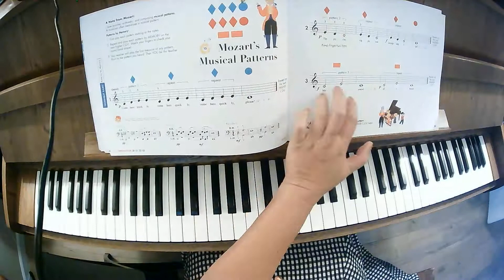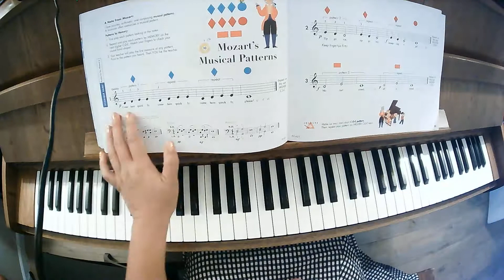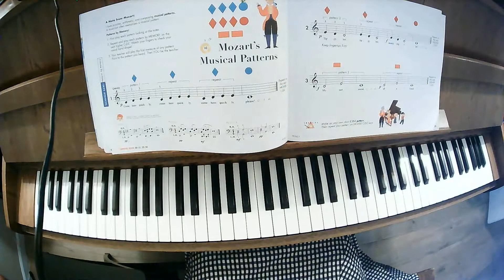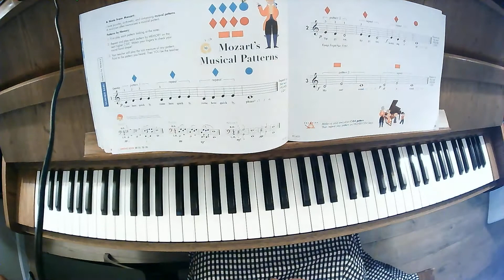Pg. 24-25 Mozart's Musical Patterns notes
Piano Adventures Level B
Lesson Book
Pages 24-25
Mozart's Musical Patterns
Naming Notes